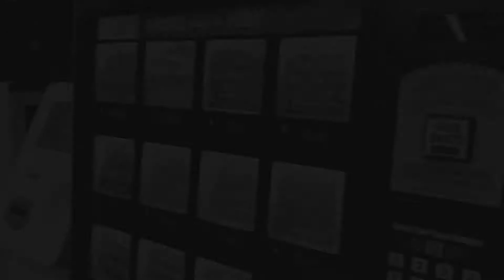The Effect - Hutch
Soundcloud.com/hutch92